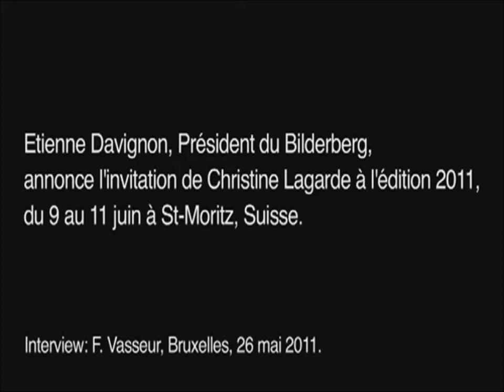Marine Le Pen - La mafia Bilderberg réunie en Suisse fait passer son Oral à C.Lagarde.